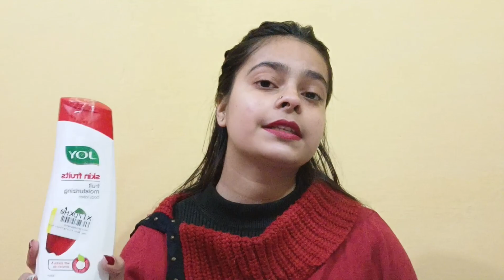Joy Body Lotion ll Joy Skin Fruits Fruit Moisturizing Body Lotion ll Joy Body Lotion Review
Your Queries,

joy skin fruits fruit moisturizing body lotion ki jankari
joy skin fruits fruit moisturizing lotion review in hindi
joy skin fruits fruit moisturizing skin cream
joy skin fruits moisturizing lotion
joy skin fruits fruit moisturizing skin cream review
honest review joy skin fruits moisturizing lotion
how to use joy skin fruits moisturizing cream lotion

Fashionable Girl
Checkout 👇